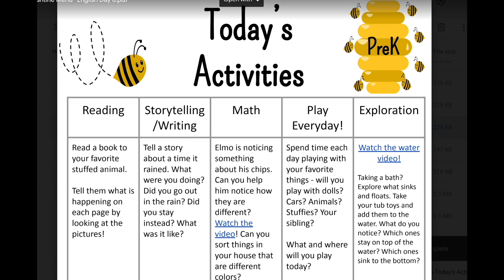BSD Home Activities September- Bee Theme- PreK Day 8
This video is for our students at home on quarantine, needing activities to do while not at school.

This is PreK day eight, for the bee theme, and this video focuses only on the choice board activities.